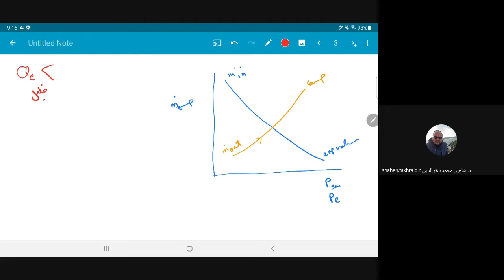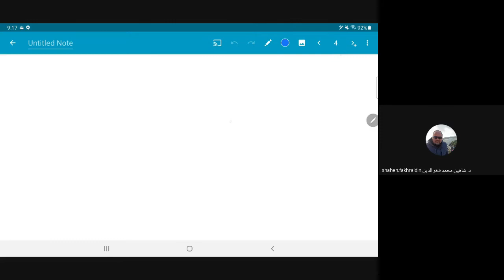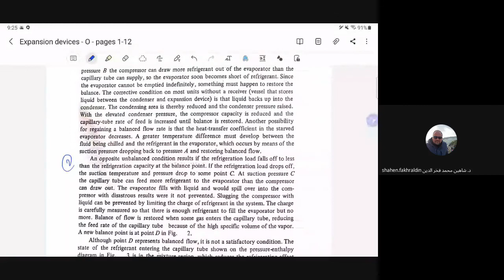Refrigeration Systems 20-21: Lecture 12, Expansion devices - Capillary tube Part 3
Edited video from a recorded Google Meet 22/4/2021